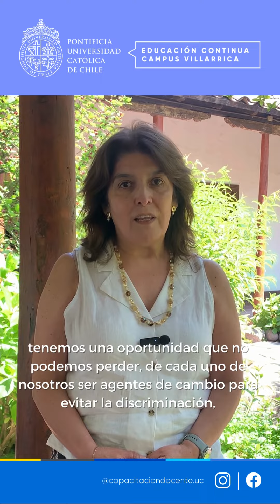Diplomado en Trastorno del espectro autista y otros del neurodesarrollo en contextos educativos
Una de nuestras docentes, Ximena Barrientos, nos invita a la primera versiónd e este diplomado que comienza en Abril del 2024.